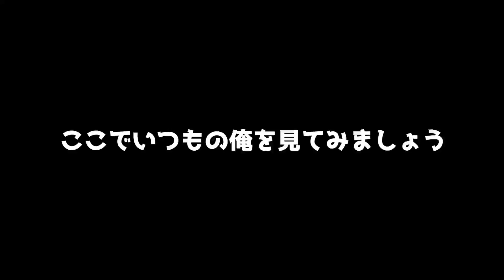【スマブラSP】スマブラにリヴァイ兵長が参戦したようです【無名】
スマブラSPのテクニックや即死コンボを紹介解説してます。

株式会社GameWith　無名実況ch宛